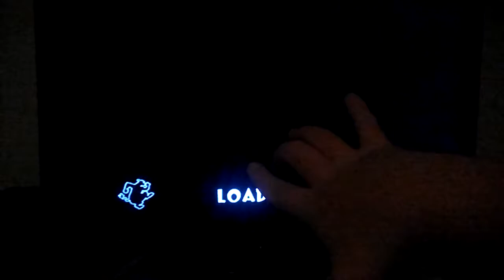Barnyard music glitch and random freezing